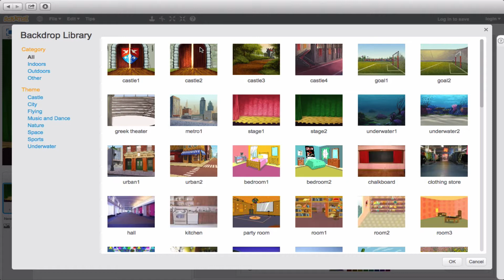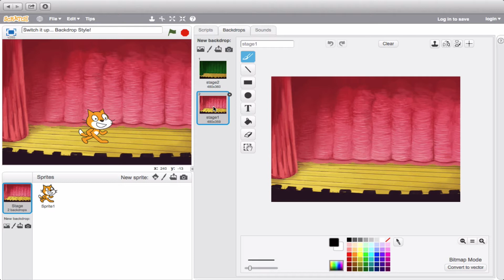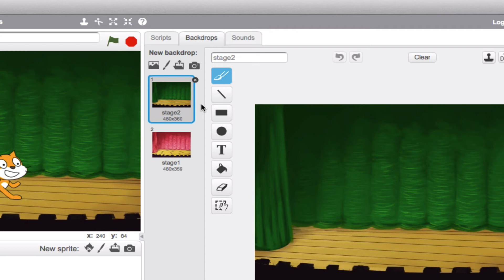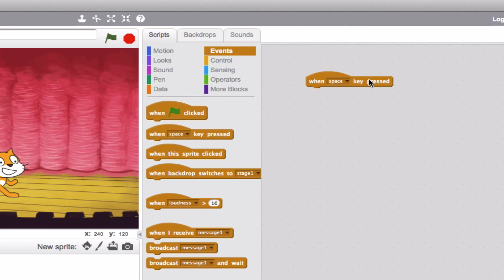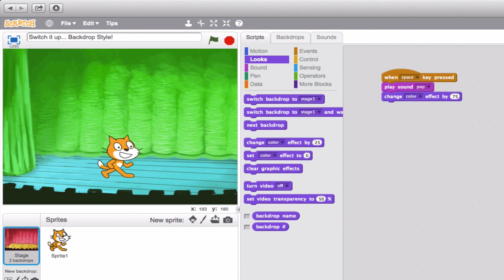Switching Backdrops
An introduction to switching backdrops in Scratch.